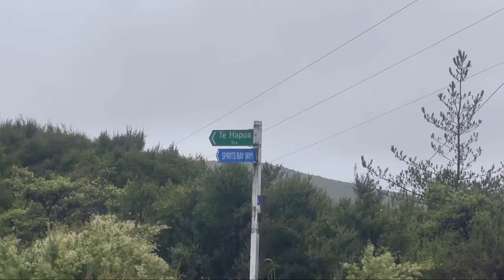Dive Cape Reinga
With rain persisting in Tauranga, we headed for the sun ☀️.
We drove all the way up to the top of the North Island. We chose Spirits Bay, a spot we’ve visited on the adventure bike and one we knew would be an epic spot to dive.
Visibility wasn’t great, with 30knot winds hitting the rest of the island. But we made the most of it.